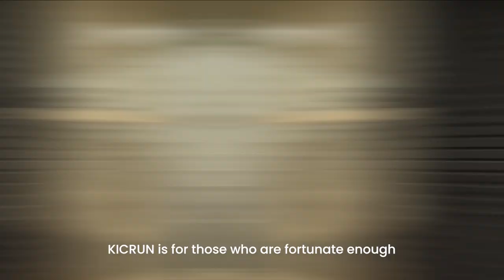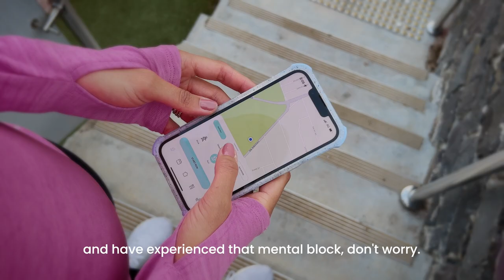An Intro to KICRUN - Learn to Run 5km with Confidence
KICRUN is here to empower, guide & support you on your running journey.

8 weeks
3 runs per week
The goal? Run 5km with confidence!

An inspiring guided audio program designed to help new & returning runners overcome any feelings of overwhelm or self-doubt. If you are fortunate to be able to run, you can be a runner. All you need is KICRUN!